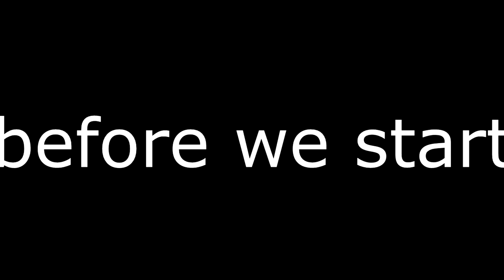Apex Legend 1.04 Gameplay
Had this on my PS4 for a while, like when I first played Apex, so enjoy.
Also Iron your wish is my command.

Outro music is called Welcome To The Black Parade by My Chemical Romance